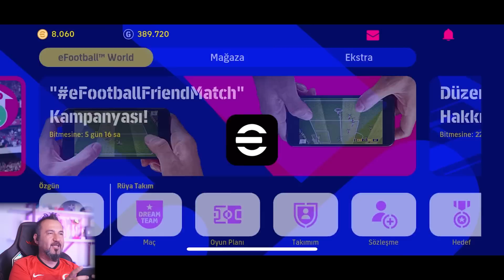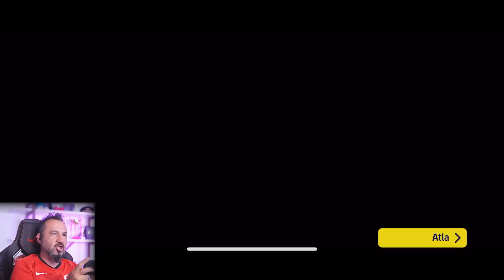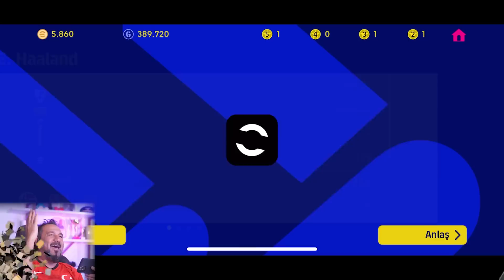İMZALI NEYMAR VE MESSİ GELDİ! eFootball 2022 MOBİLE TOP AÇILIMI! | PES 2022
eFootball 2022 mobile top açılımı yapıyoruz. Mobile takımımız şimdilik güçsüzdü ama artık imzalı neymar ve messimiz var. Ayrıca bu haftanın bayern munchen takımı kampanyasından da toplar açtık ve efsane çıkarttık.

VİDEO İÇERİĞİ:
eFootball 2022 mobile için takım kuruyoruz. Mobilde cep telefonundan oynamak benim için çok zor ama alışmaya çalışacağım. Bugün top açıyoruz ve maça çıkıyoruz. İmzalı neymar ve messi aldık takım 100 oldu.